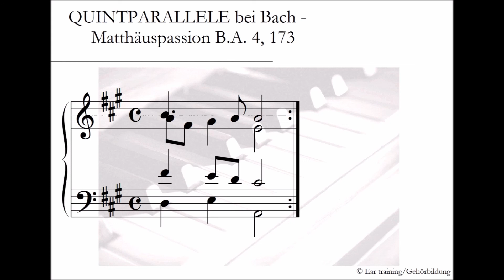QUINTPARALLELE bei Johann Sebastian Bach - Matthäus-Passion